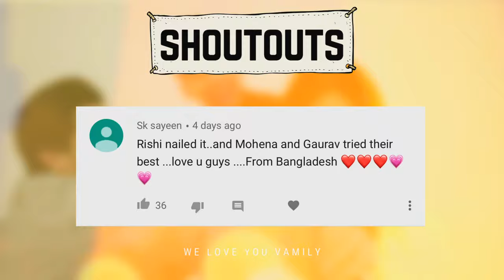Over Acting Challenge | Rimorav Vlogs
Presenting to you Over Acting Challenge by Rimorav Vlogs!
It's something new so share it as much as you can!